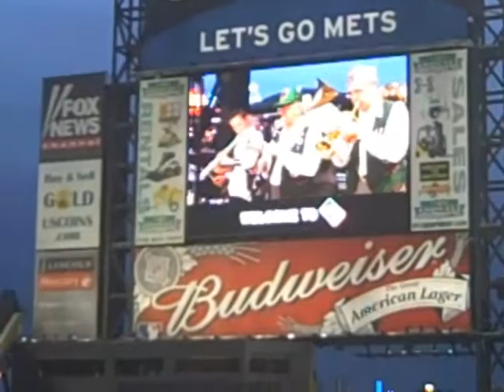Our visit to Citi Field - October 2009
Sean had been asking all season long to go to Citi Field. We finally made it for the third to last game of the season. The Mets even won! Wait 'ti next year! Let's go Mets.